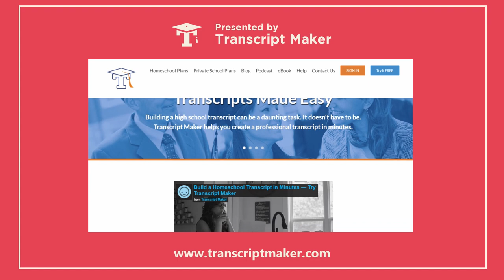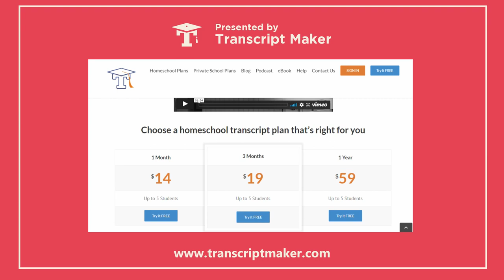End The School Year, Not The Learning | The Happy Homeschooler Podcast #49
In today’s episode, we’ll talk about how to end the school year right. Melody and Holly will share their best tips from their decades of homeschooling experience to make sure you don’t miss a beat. And in the second half, we’ll discuss the hows and whys of keeping our kids learning even in the summer months.

The Happy Homeschooler Podcast is a Transcript Maker Production. It is hosted by Holly Williams Urbach and Melody Gillum, produced by Matthew Bass, and edited by Norah Williams. Our graphic design is by Pete Soloway and our music is by The Great Pangolin.